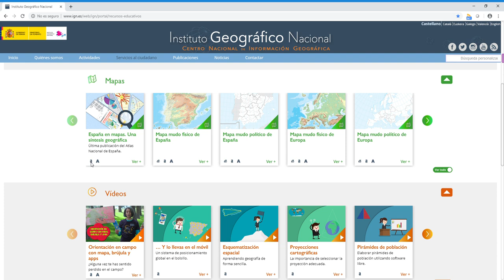Instituto Geográfico Nacional – Ayuda Educa IGN 3: Descripción de recursos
Cada imagen representa un recurso. Se indica nivel educativo y edad recomendada. En Ver+ se ofrece una explicación de su contenido. Haciendo clic en cualquier zona de la imagen se accede al recurso.